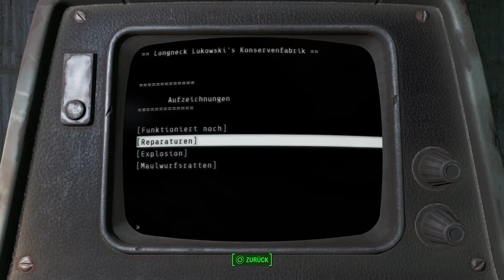Theodores f(le)ischige Gelüste | Let's Play Fallout 4 #162 [Survival][German/Deutsch]Gameplay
Let's Play Fallout 4 im Survival/Überlebensmodus

Derzeit aktive Mods und Ladereihenfolge:

[PS4] Unlocked Settlement Objects (und die ganzen Zusatzplugins für die DLC)
Plenty 'O' Exploration - PS4 - New Interiors and Exteriors to explore! BETA

"Fallout 4"
Mit den DLCs "Wasteland Workshop", "Automatron", "Far Harbor", "Vault-Tec Workshop", "Contraptions Workshop" und "Nuka World".